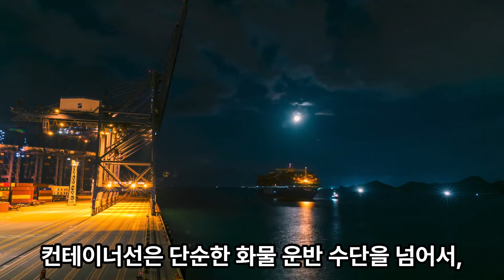바다의 괴물들: 세계에서 가장 큰 컨테이너선 TOP 10 대공개!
컨테이너선은 그 바다 위를 달리는 거대한 화물차라고 할 수 있습니다.
오늘 우리는 세계 경제를 움직이는 컨테이너선은 국제 무역의 핵심이자,
글로벌 공급망에서 빼놓을 수 없는 요소입니다.
이 거대한 선박들은 전 세계의 항구를 연결하며,
의류에서부터 전자제품,
식품에 이르기까지 우리 생활에 필요한 거의 모든 상품을 운송합니다.
세계에서 가장 큰 컨테이너선 TOP 10을 알려드리겠습니다.

참고
영상에서의 1TEU 는
20 ft (6.1 m), 8 ft (2.44 m), 8.5 ft (2.6 m) 컨테이너 기준으로
각각의 선박의 적재량 입니다.

00:00 인트로
01:00 10위
01:28 9위
02:07 8위
02:42 7위
03:22 6위
04:03 5위
04:49 4위
05:26 3위
06:03 2위
06:52 1위
07:54 마무리

출처

@Kiwi Aerial shots
@JK Drone
@Ruben Griffioen
@Joanan Blei
@Solent Ships
@iDrone Malaysia
@Logistics Manager
@Malta Freeport Terminals
@Shipspotting Germany
@CMA CGM
@Lewis Brooks
@arxipelagos com